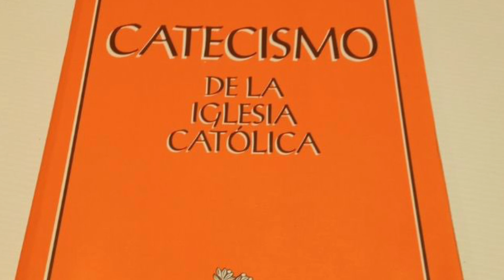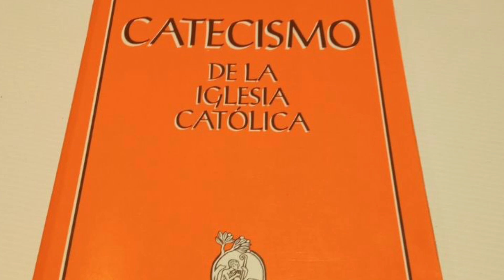La mejor forma de interiorizar el catecismo con el curso “La fe de mi madre” enlace en descripción